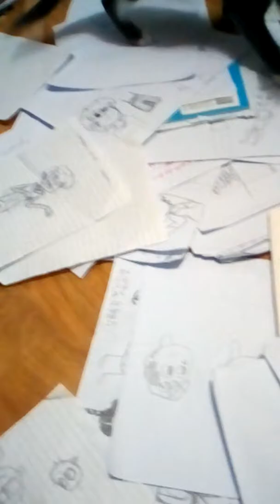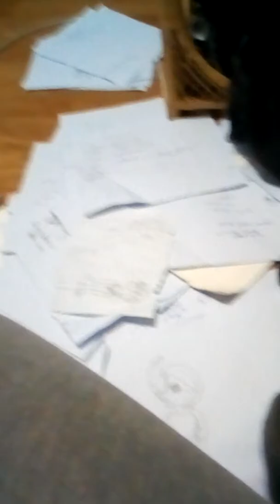They just love Paper.